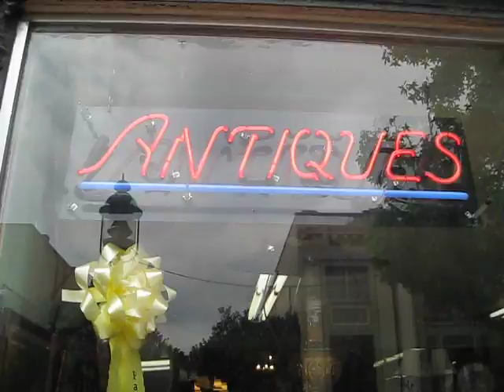Co op Model for Antique Dealers to Counter the Economic Collapse Jack Deal Videos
An interesting business models used by antique dealers to fight costs and increase sales in the economic downturn.